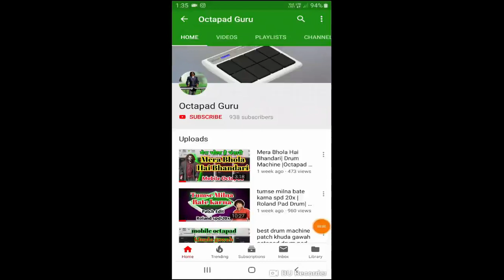tabla | qawwalli patch | spd 20x roland | drum machine | octapad music | octapad guru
इस प्रकार हमारे टोन डाउनलोड करे।

Spd 20x पैच Download करे।